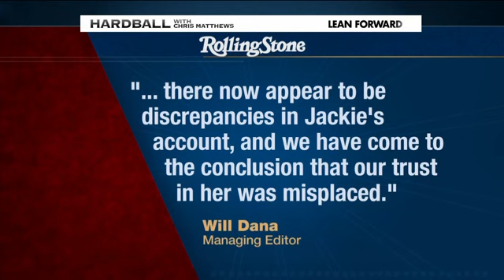MSNBC Jackie Coakley UVA Rape Story A Hoax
In the wake of their article about rape on the campus of UVA, Rolling Stone’s decision not to report the stories of those accused of rape led to criticisms of the article’s journalistic integrity. Ana Maria Cox and Bill Keller join to discuss.